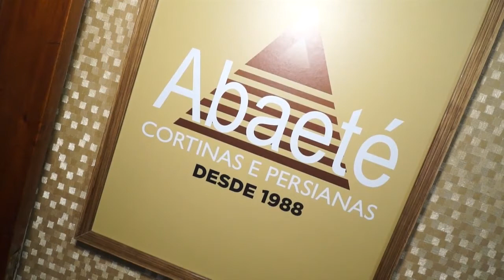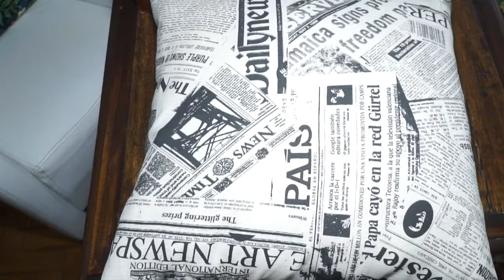Quem Faz e Acontece - Abaeté Cortinas e Persianas